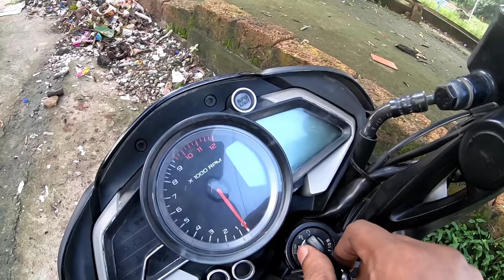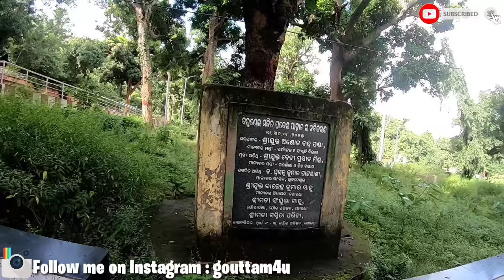Barunei Hill (ପାଇକ ଗଡ ଖୋର୍ଦ୍ଧା) || Khordha RoundUp #01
Location:
Barunei Hill Temple Near Khordha, Odisha